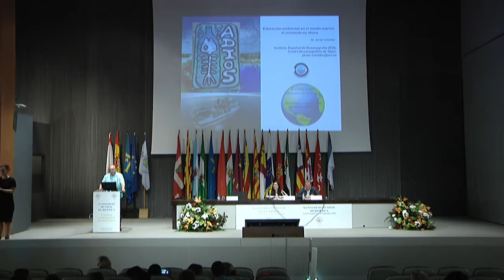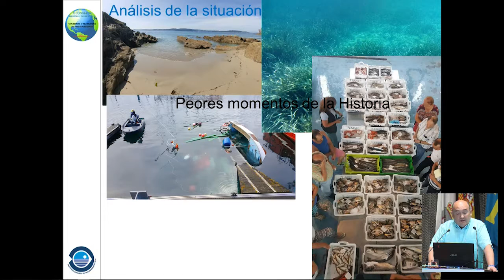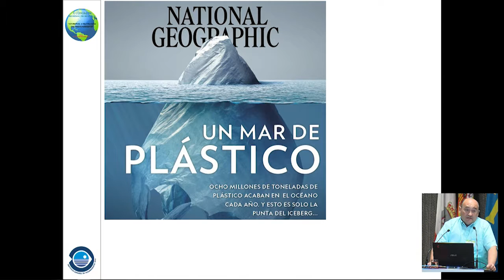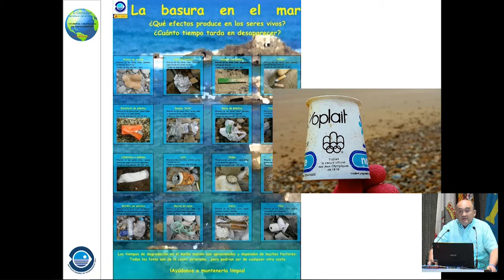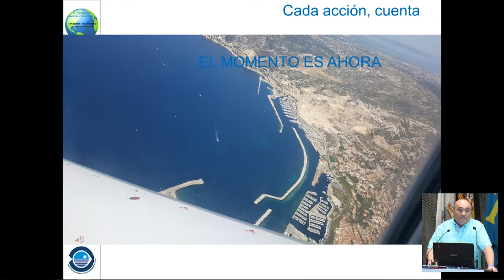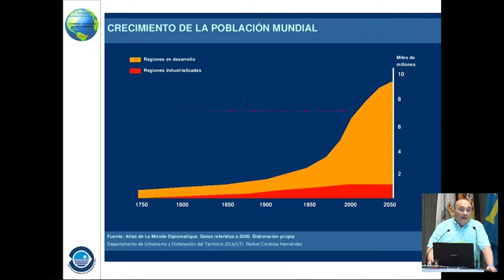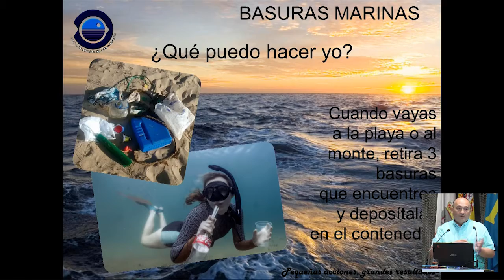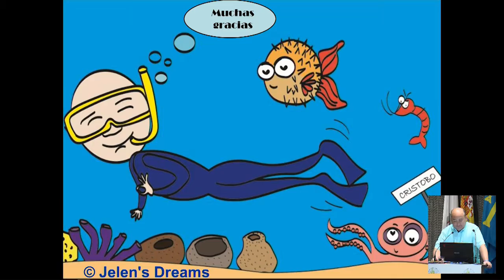10 .Lecturer Mr. Javier Cristobo Rodríguez